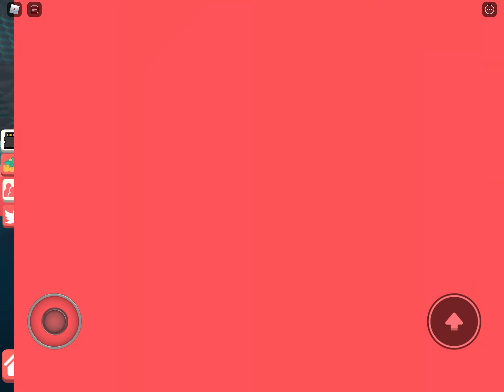YouTube simulator (PART 1)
Sorry guys this video should’ve been last month but i can’t upload it last month